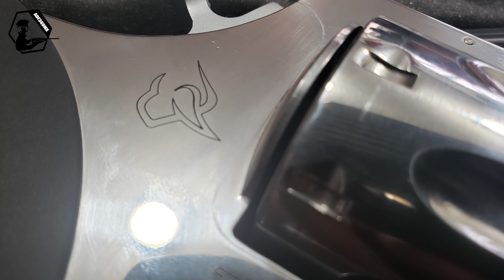Revolver 38 Special - Review - Unboxing - Taurus Modelo 828 - 8 Disparos